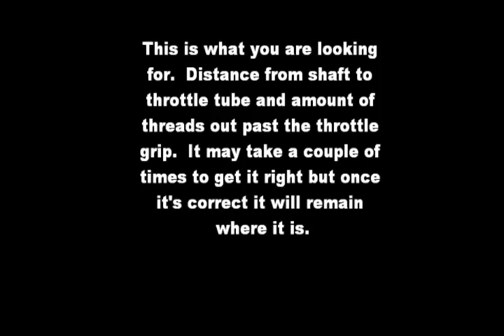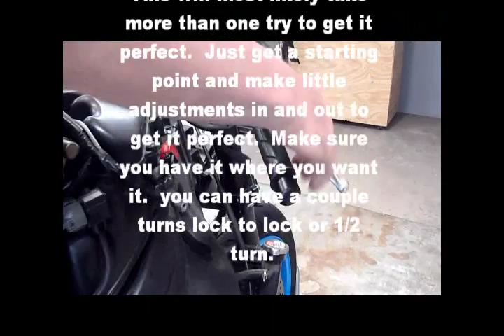Tripage Cruise control